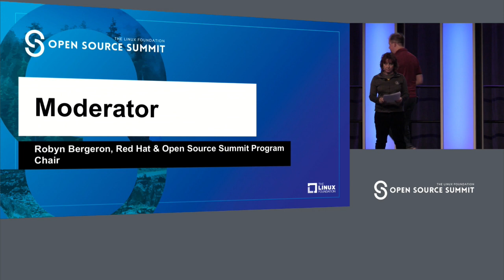Lightning Talk: Moderator - Robyn Bergeron, Red Hat & Open Source Summit Program Chairs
About Robyn Bergeron
Red Hat